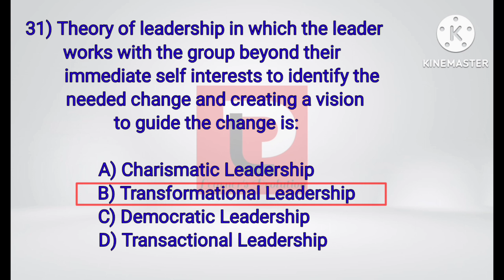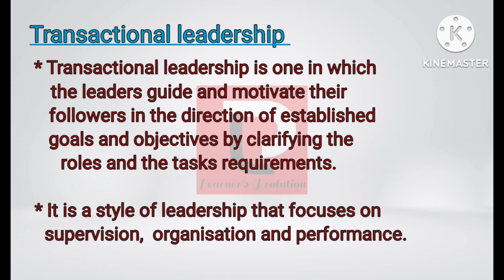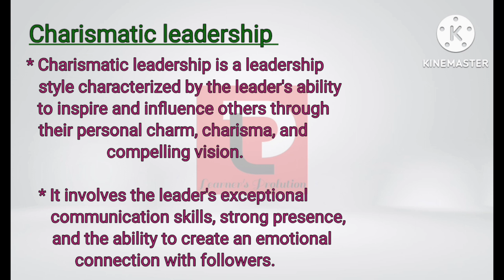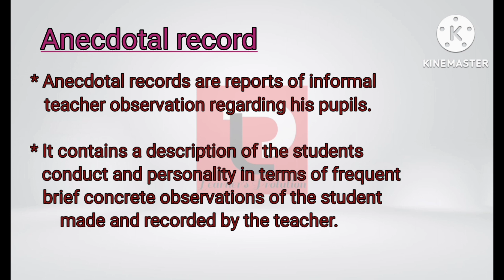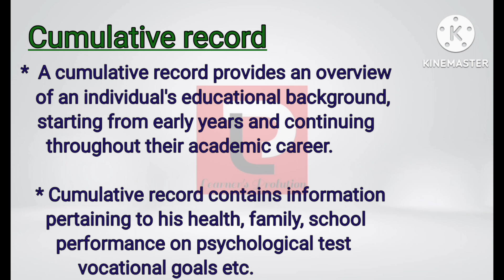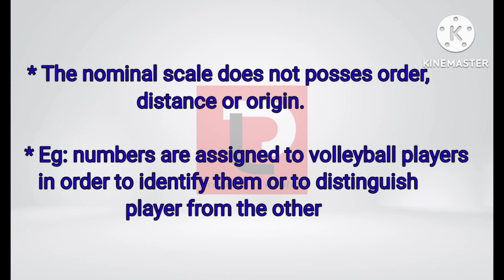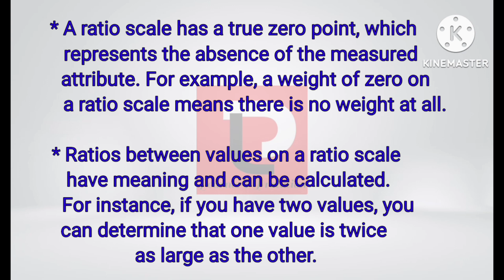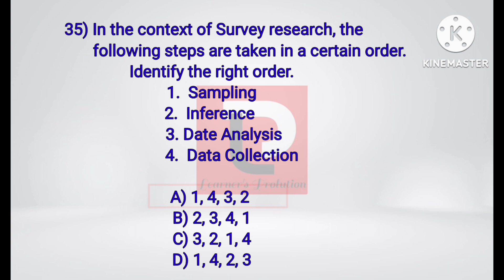Kerala SET | General Paper | January 2022 | Previous year questions solved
Kerala SET  General Paper  January 2022  Previous year questions solved Part 4

Kerala SET General Paper January 2022 Previous year questions solved Part 1 Part 2 and Part 3